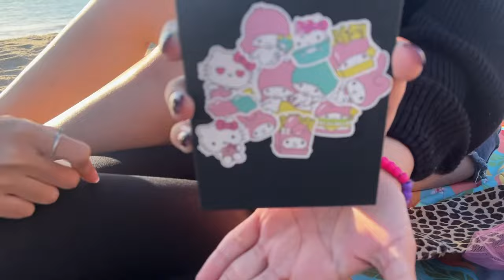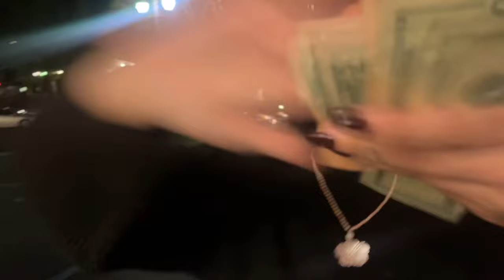met jason nash on my birthday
Birthday vloggggg! Going to the beach with the girlies then dinner with the fam!